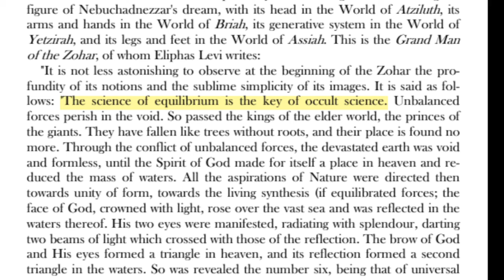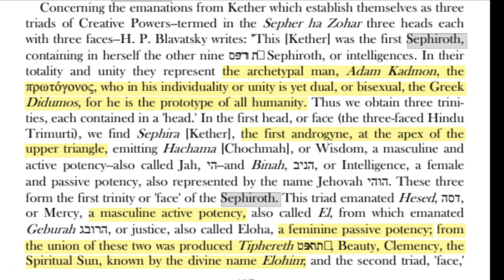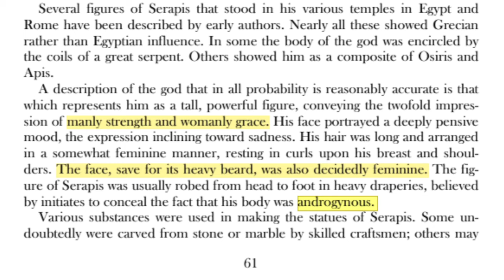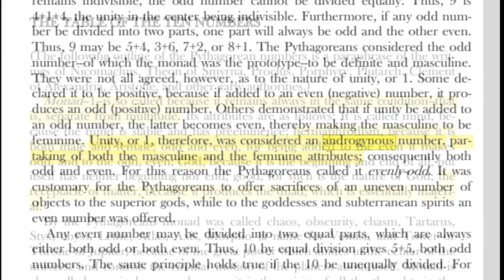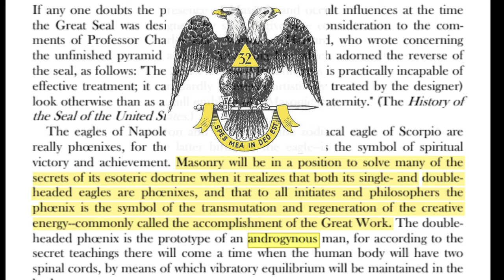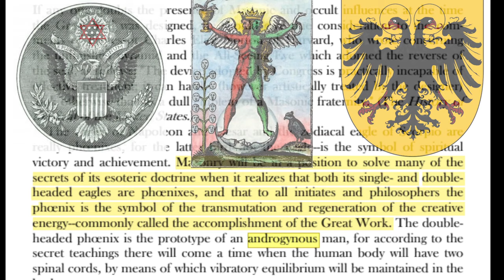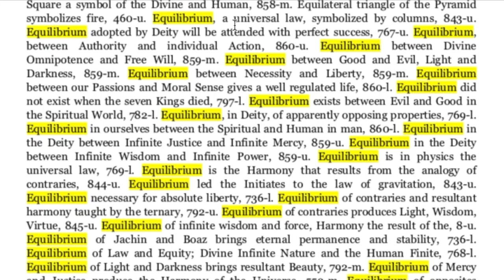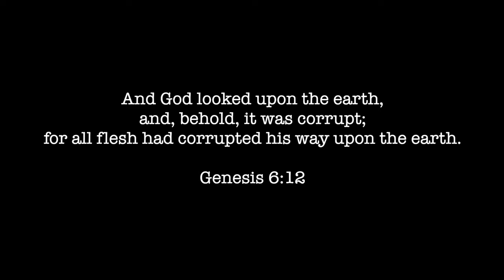trans pronouns in genesis 1:26 "us" & "our".. lgbt 🌈flag≅noahide🌈flag...baphomet≅adam kadmon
The Secret Teachings of the Freemasons
by Transpocalypse Now

CAESAR'S MESSIAH: The Roman Conspiracy to Invent Jesus - OFFICIAL VERSION
by CAESAR'S MESSIAH